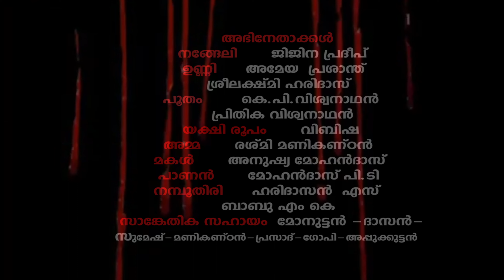മഹാകവി ഇടശ്ശേരിയുടെ പൂതപ്പാട്ട് എന്ന കവിതയുടെ നാടകാവിഷ്കാരം ........എപ്പിസോഡ് .1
എപ്പിസോഡ് .1